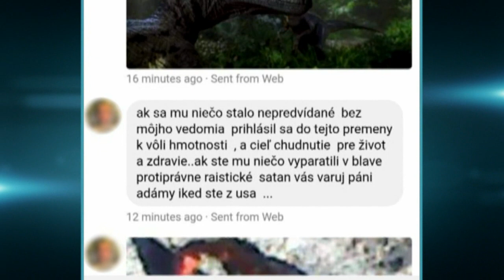EXTRÉMNE PREMENY - Milan zažije šok! Jeho otec ho nepodporuje v chudnutí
Milanovou najväčšou oporou je jeho matka, ktorá mu stále pomáha, ale na druhej strane ho aj veľmi rozmaznáva. Milan je pre Maroša najväčším prekvapením v šou, ale v tom prichádza nečakaná zrada od rodiny. Vlastný otec ho podrazí a nechce ho podporiť v tom, aby mal lepší život.